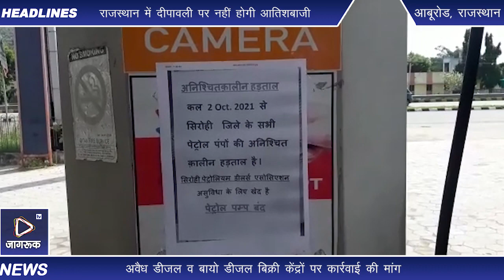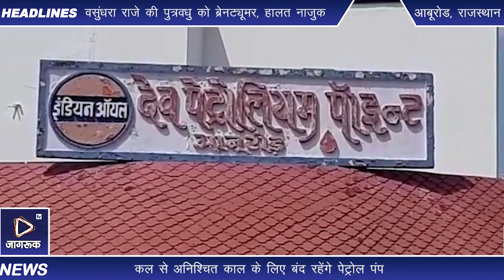कल से अनिश्चित काल के लिए बंद रहेंगे पेट्रोल पंप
विओ: एसोसिएशन के जिलाध्यक्ष संदीप जयसवाल ने बताया कि 23 सितंबर को एसपी व जिला कलक्टर को ज्ञापन सौंपा गया था।  जिले में संचालित अवैध डीजल एवम बायो डीजल बिक्री केन्द्रो पर कार्यवाही करने की मांग की गई थी। मांग पूरी नहीं होने पर 2 अक्टूबर से अनिश्चितकालीन हड़ताल पर जाने की चेतावनी दी थी। इसके बावजूद प्रशासन की ओर से कोई कार्यवाही नही की गई। जिसके चलते अनिश्चितकालीन हड़तान करने पर विवश होना पड़ रहा है। एसोसिएशन के जिलाध्यक्ष जयसवाल के अनुसार जिले में कोटीयार्ड बायोडीजल इंडस्ट्रीज व विस्वा खनिज इंडस्ट्रीज सरूपगंज रीको में संचालित है। बायो फ्यूल
प्राधिकरण राजस्थान के नियम अनुसार बायोडीजल बनाने के लिए लोकल राजस्थान मार्केट से ही कच्चा माल लेकर बायो डीजल बनाया जा सकता है। जबकि, इन दोनो फर्म के द्वारा गुजरात से बायो डीजल लाकर राजस्थान में अन्य जगह सप्लाई किया जा रहा है, जो की गैरकानूनी है। इससे राजस्थान को राजस्व नुकसान रहा है। यह फर्म सिर्फ राजस्थान में पंजीकृत है।  यह माल गुजरात से खरीदकर राजस्थान में बेच रही है, जो कि बायोडीजल ना होकर अवैध डीजल व बेस ऑयल है। इससे राजस्थान सरकार को बहुत ज्यादा रेवन्यु का नुकसान हो रहा है। सिरोही के पैट्रोल पंप संचालकों व उनसे जुड़े हुए कार्मिकों को आजीविका चलाने में भी बहुत भारी समस्याओं का सामना करना पड़ रहा है। ज्ञापन के।अनुसार दोनों फर्मों पर अवैध रुप से संचालित डीजल व बायो डीजल केन्द्रों पर संयुक्त रूप से कमेटी गठित कर उसमें आयल कंपनी के अधिकारियों को भी शामिल कर कार्यवाही करने की मांग की गई थी। जयसवाल के अनुसार पिंडवाड़ा एसडीएम एवं डीएसपी के नेतृत्व में साबरी लोजीटिक्स पर अवैध डीजल रखने सम्बन्धित कार्यवाही करवाई गई थी। जिसमे ऑयल कंपनी के अधिकारी भी मौजूद थे। यूनियन के पदाधिकारी भी थे। उस समय साबरी लोजिटिक्स को सील किया गया था। वहा से सैंपल लिए गए थे। लेकिनए उन सैंपल की आज तक जांच नहीं हुई। बिना सेंपल जांच के ही साबरी लोगिटिक्स को फिर चालू कर दिया गया है। ना ही उस कारवाई के बाद कोई एफआईआर दर्ज हुई है।
विओ1: दो अक्टूबर से अनिश्चितकालीन हड़ताल
एसोसिएशन के जिलाध्यक्ष के अनुसार जिला प्रशासन साबरी लोजीटिक्स को वैध मानकर शुरू करने की अनुमति दी गई है।  पिंडवाड़ा एसडीएम द्वारा साबरी
लोगिस्टिक फिर चालू करने के लिए नियमानुसार सम्बंधित दस्तावेजो की जांच नहीं गई थी। जिले में हाईवे पर करीब सभी होटल पर अवैध रूप से डीजल बेचा जा रहा है।इसकी सूचना पूर्व में दी गई थी। जिसमे पालडी थाने के अंतर्गत करीब सभी होटल शामिल है। पिंडवाड़ा व स्वरुपगज थाने आबूरोड बाईपास के होटल पर रेवदर मंडार के होटल पर अवैध रूप से बहुत अधिक मात्रा में डीजल बेचा जाता है। पूर्व में पुलिस को एसपीडीए द्वारा सूचना देने पर भी आज तक कोई कार्रवाई नहीं हुई है। कारवाई नहीं करने,  सिरोही जिले में संचालित अवैध डीजल व बायोडीजल बिक्री केंद्रों पर भी कार्यवाही नही की गई है। ऐसे में पूर्व में दी गई चेतावनी के तहत जिले के पेट्रोल पंप 2 अक्टूबर से
बंद रहेंगे। जिला प्रशासन सिरोही के समस्त विभागों के सभी उपखड कार्यालय व समस्त सरकारी कार्यालयों को डीजल, पेट्रोल की आपूर्ति नहीं की जाएगी।